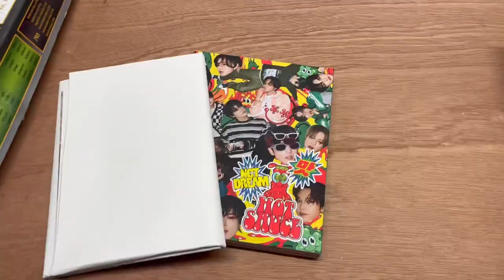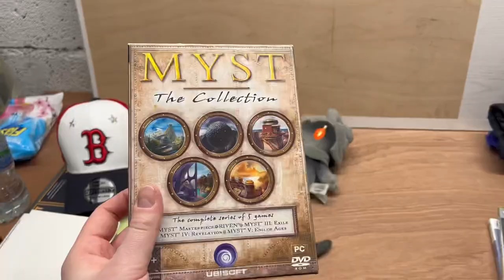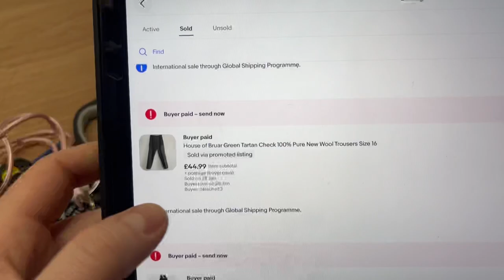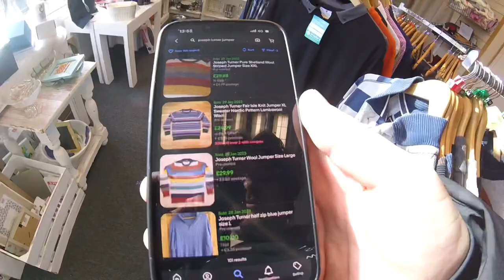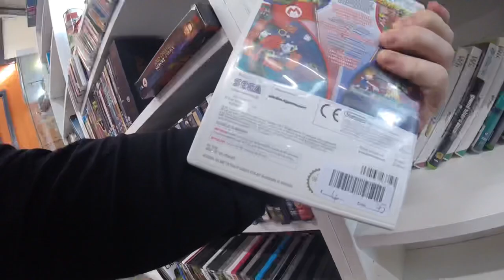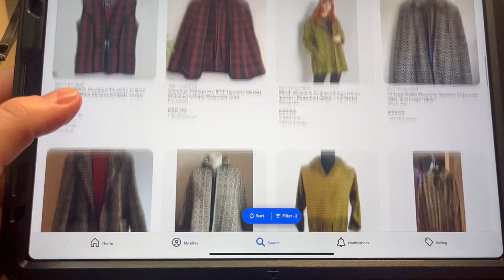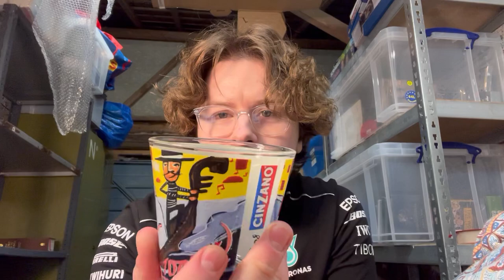We Went In The Back Of This Charity Shop…